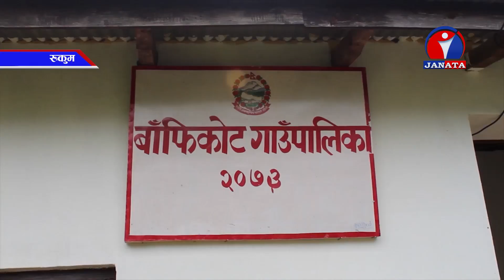RUKUM KHANIPANI रुकुमका घर आँगन मै सिंचाई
रुकुमका घर आँगन मै सिंचाई